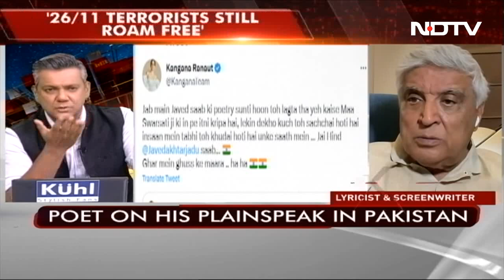Javed Akhtar To NDTV On Viral "26/11 Attackers Free" Remarks In Pak | Left, Right & Centre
Javed Akhtar Interview: Music icon Javed Akhtar, whose comment about 26/11 attackers roaming free in Pakistan went viral on social media, told NDTV today that his response was extremely well-received by the audience across the border too. Mr Akhtar was in Pakistan last week for a festival in Lahore in memory of legendary Urdu poet Faiz Ahmed Faiz.